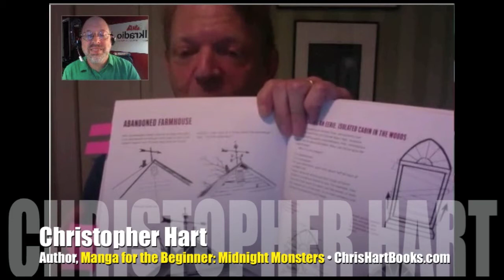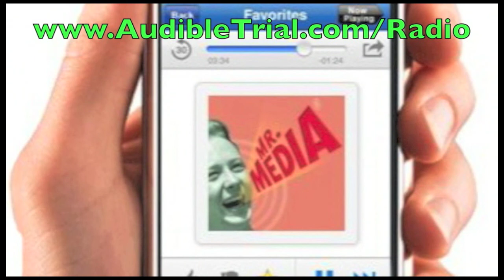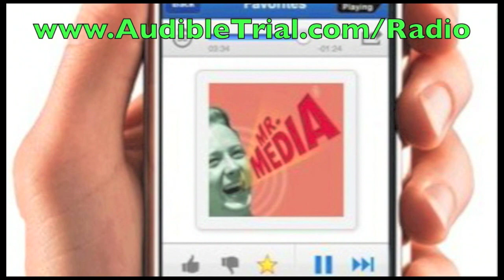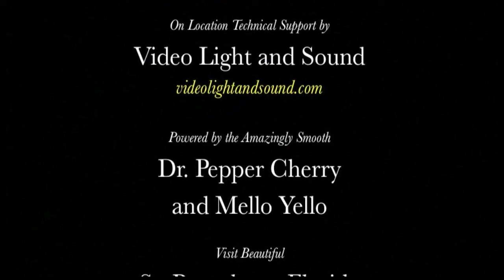Learn Manga for the Beginner from Christopher Hart! INTERVIEW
The first time Christopher Hart was here, it was to promote Humongous Book of Cartooning, which was exactly that. Today, he's going to talk about his latest, Manga for the Beginner: Midnight Monsters. Even better, he's going to do a demonstration of exactly how to do it.

Today’s Guest: Mark Simon, artist, animator and author, Storyboards: Motion in Art.